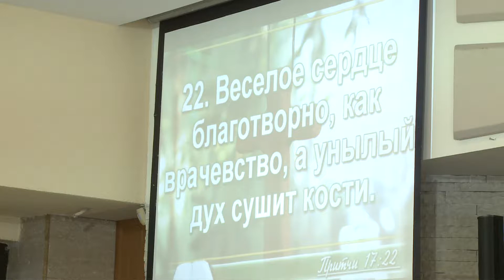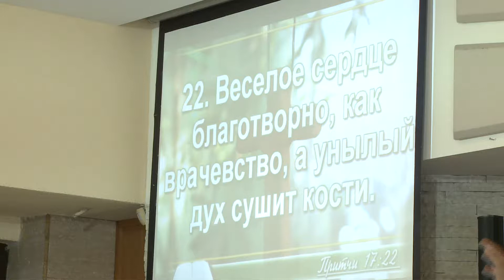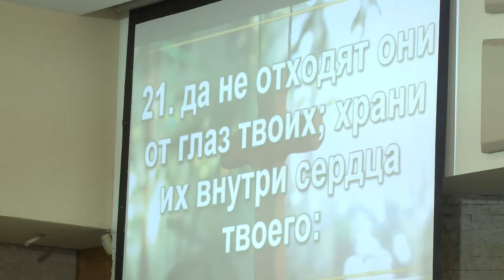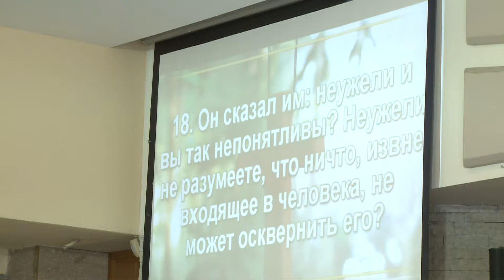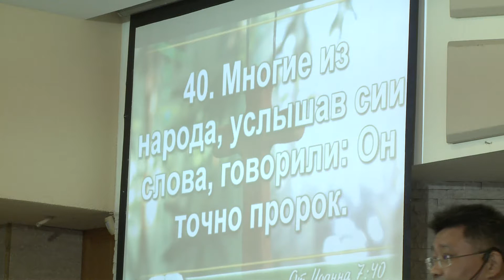Секрет вечной и здоровой жизни. ЧАСТЬ 1 - Психический аспект.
Секрет вечной и здоровой жизни.Психический аспект.
Церковь для русскоговорящих "НА СКАЛЕ" - Варна
Вечная Жизнь, как жить вечно, как жить дольше, как быть здоровым, здоровая жизнь, ищу Бога, как жить с Богом,